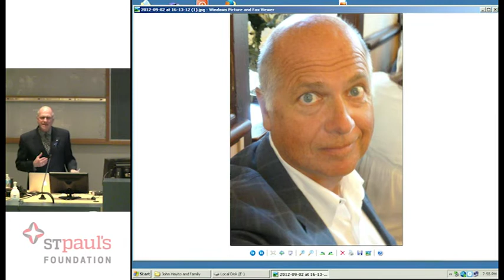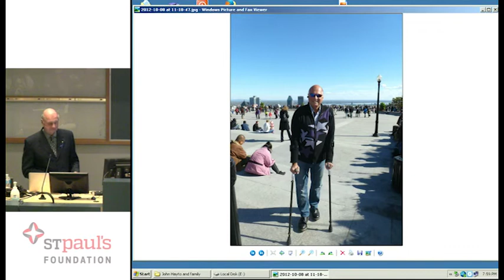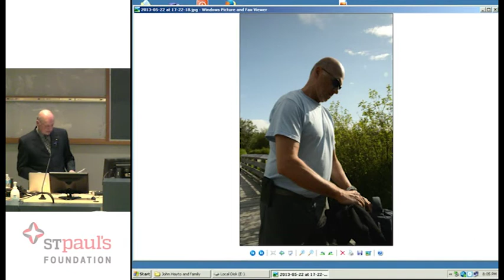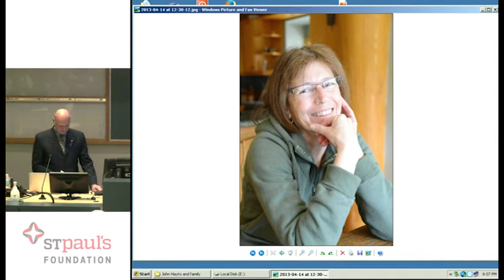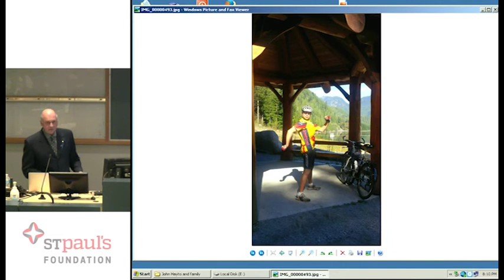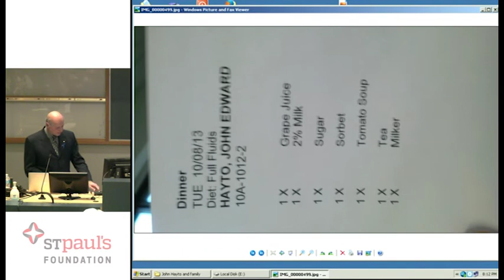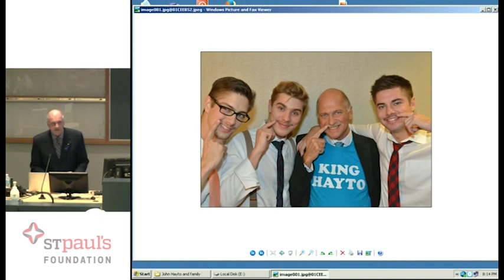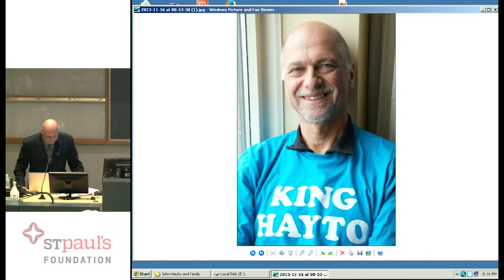Colon Cancer Education Forum - Patient Presentation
On March 9th, 2016, St. Paul’s Colorectal Surgery Centre for Excellence and St. Paul’s Foundation presented a colorectal cancer education forum.